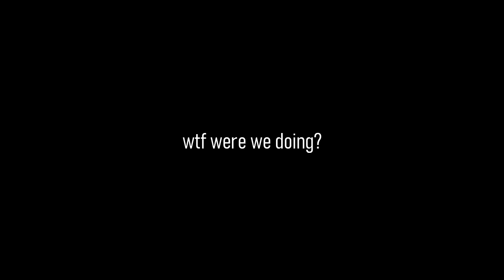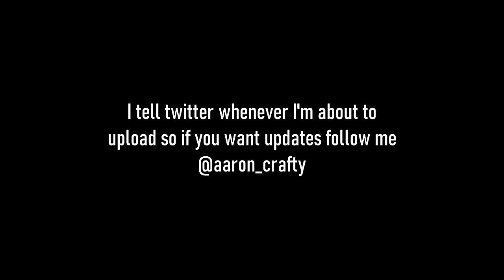Love Is Blind - JESSICA MEETS BARNETT (Reaction)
THIS SHOW IS GETTING SPICY!
Jessica is simpin over Barnett so hard.

Poor Mark...

smash like

I reply to all comments! Feel free to say anything besides spoilers!

The basis of show (wiki): The Netflix series "Love Is Blind" follows a dozen men and women who will eventually find love; however, throughout the process, they will never see their partners. For ten days in a speed dating format, the men and women will each enter different "pods" where they can talk to someone of the opposite sex. After the ten days, the men are able to propose to the women they want to get married to. After the proposal, they will reveal themselves to their partner, where they will see each other for the first time. Then they will move to the real world, where they will move in together and meet their partner's family. If their relationship survives in the real world, then they will get married.